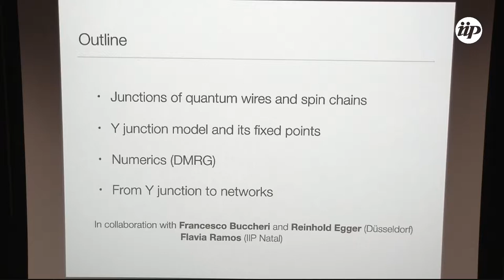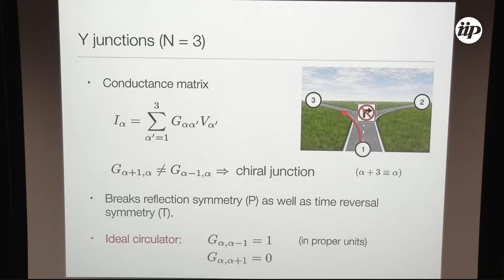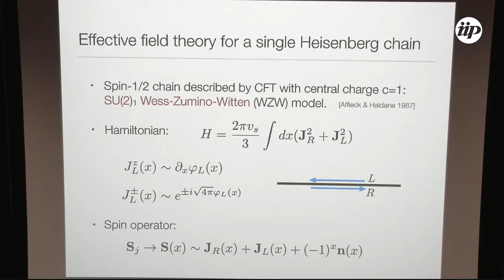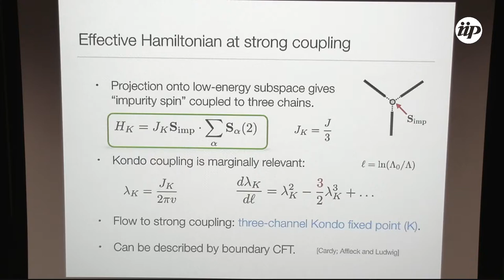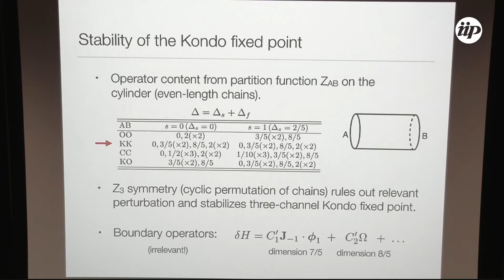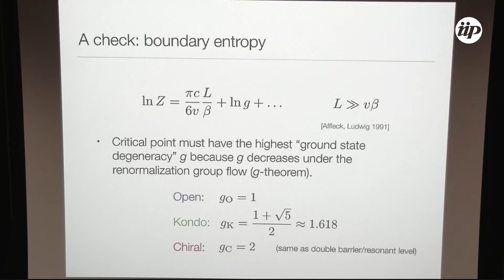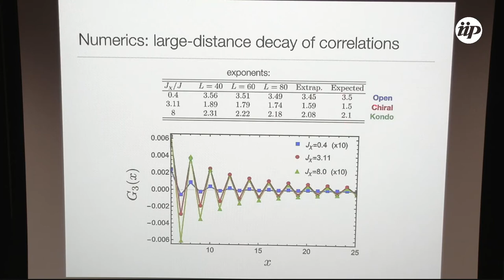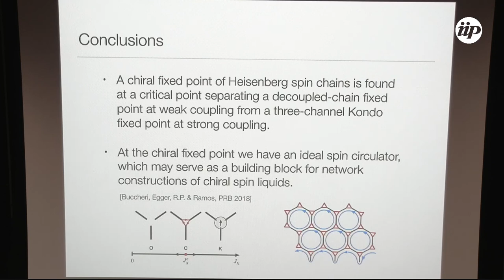Y junctions of Heisenberg spin chains - Rodrigo Pereira